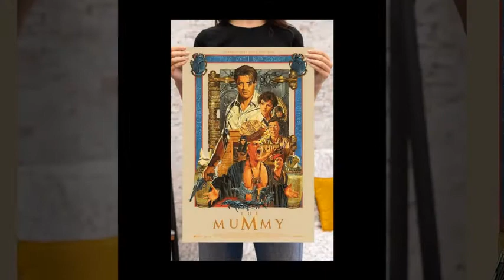Death is only the beginning The mummy movie poster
Due to "musical differences" Kravetz left the band in early 1972 to work with Lindenberg and his Das Panik Orchester and also to record a solo album, Kravetz which featured both Rumpf and Lindenberg. He was replaced in Frumpy by Erwin Kama, who had previously played in Murphy Blend, and Kama appears on several of the tracks on Frumpy's third album By The Way, being ousted halfway through recording in March 1972 when Kravetz rejoined the band. Baumann expressed a desire to establish a solo career also, and the band played a "farewell concert" on 26 June 1972 with Thomas Kretschmer on guitar. Musikexpress published an obituary for the band in August 1972 The obituary closed with: "We request that you refrain from messages of condolence, since you will soon be hearing from Inga, Karl-Heinz and Jean-Jacques under another name."